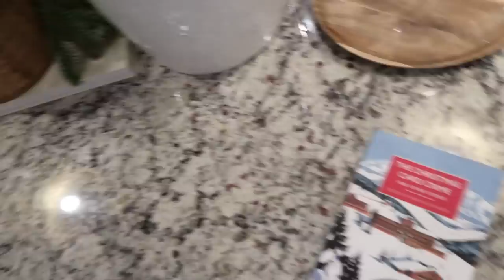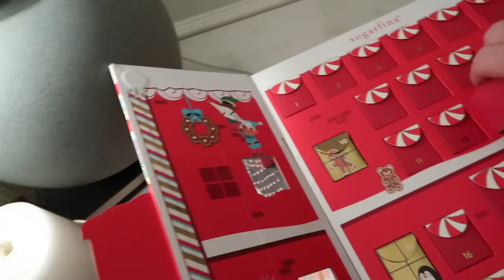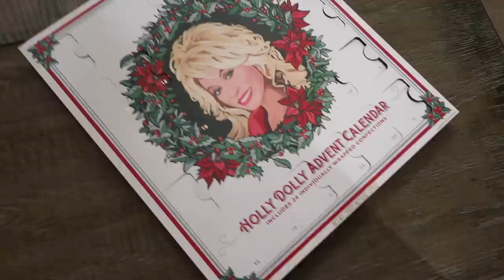Vlogmas 2022: Day 13